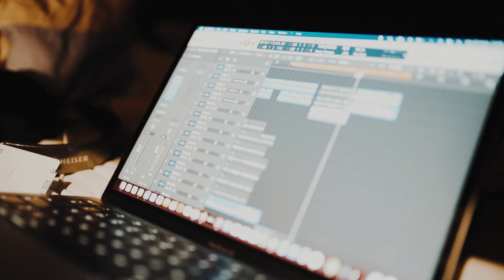A NEW HORIZON | TOUR VIDEO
Europe, thank you for an amazing 'A New Horizon Tour'.

We're currently touring the United States with Starset, RED and Fame On Fire.